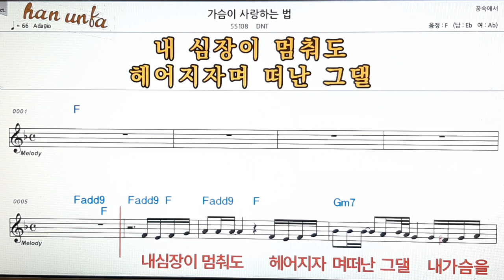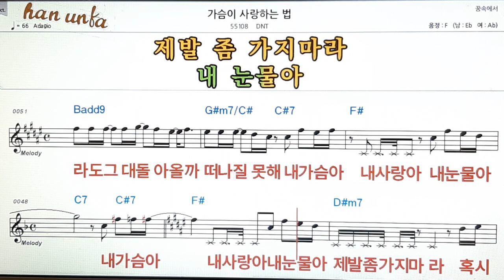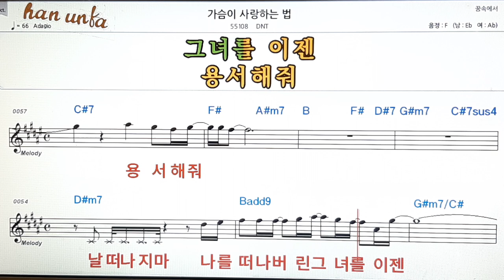가슴이 사랑 하는 법/DNT👍노래 반주, 코드 악보,가라오케💋Karaoke*Sheet Music*Chord*MR